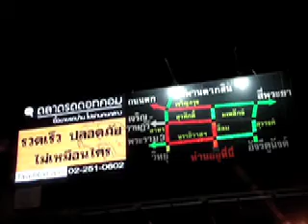Bangkok - city of angels